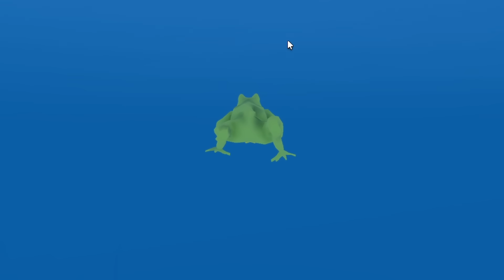AKU 100 HARI DARI SEBUTIR TELUR JADI KATAK DI ROBLOX!!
VIDEO SEBELUMNYA:
KITA DI PENJARA ZOOKEEPER DI PENJARA UNDERGROUND ZOONOMLAY ROBLOX!!